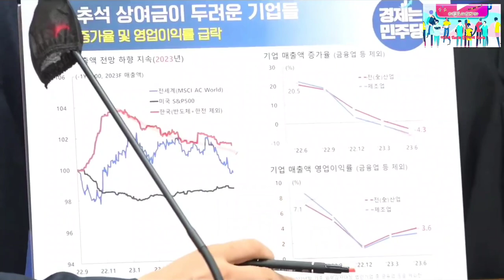2023.9.19일 더불어민주당 원내대책회의@everyone